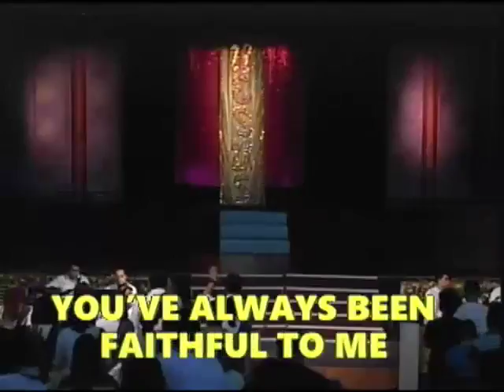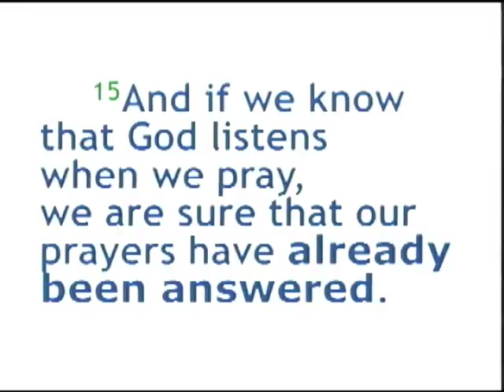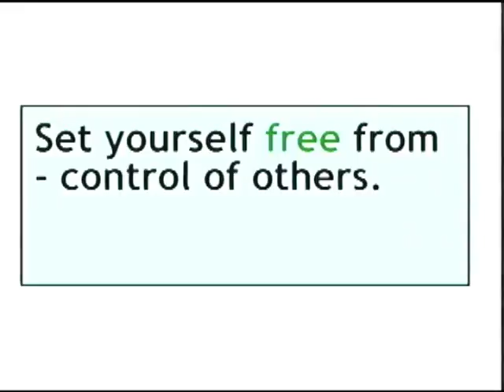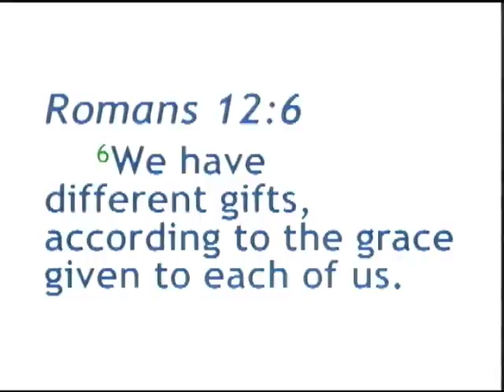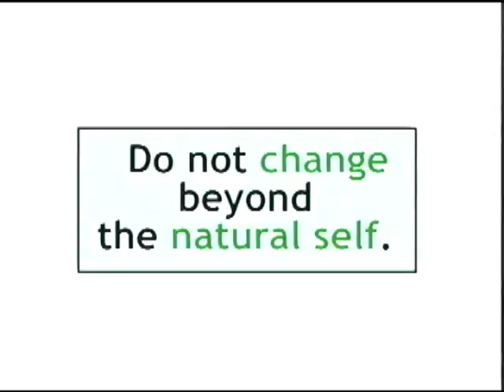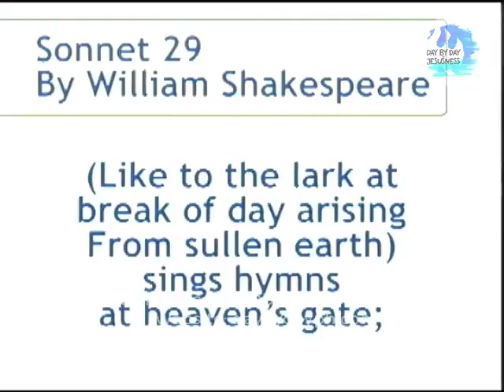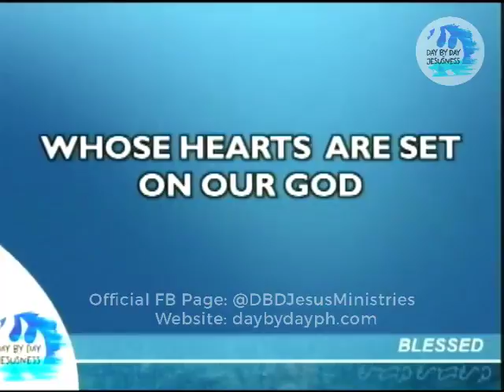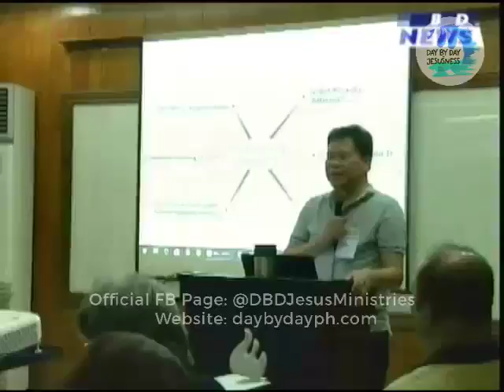Day By Day Christian Ministries - Worship Celebration (October 28, 2018)